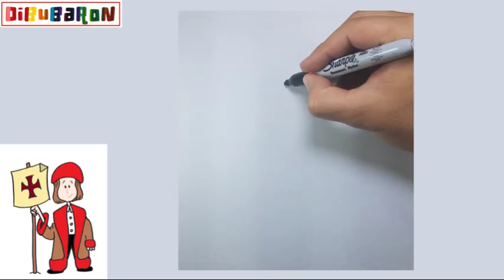Dibujando a cristobal Colon para el día de la Raza - Dibubaron Speed Drawing